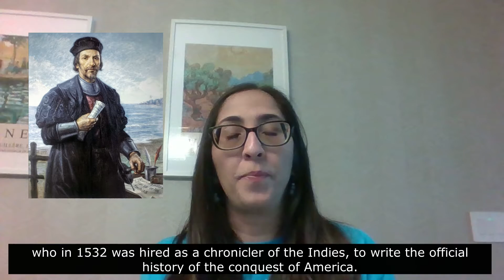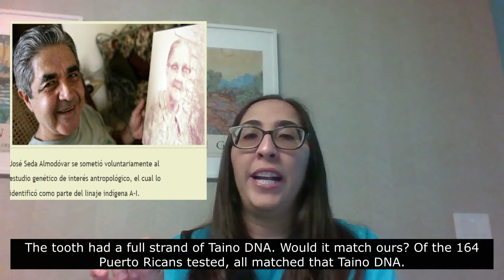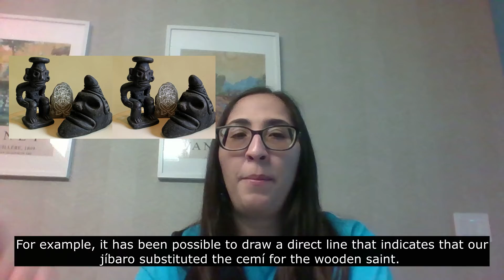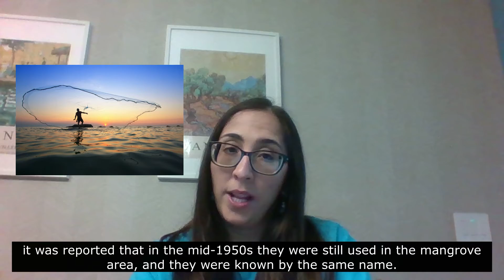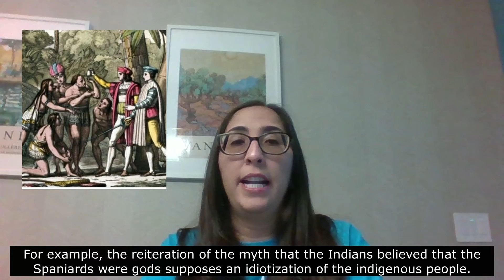Sobre el Genocidio Taíno y la Supresión de Nuestra Historia Indígena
En este video exploramos el genocidio adminstrativo de los taínos de Borikén y cómo se ha suprimido su historia y su aportación a nuestra vida cotidiana y a nuestra existencia como pueblo.
Bibliografía: 1. Conoce a los supervivientes de un «genocidio sobre el papel» de Jorge Barecutei Estevez
2. Quinto centenario de la revolución Taína, ICPR

En este canal vamos a explorar todo sobre la Historia familiar puertorriqueña y genealogía. Nuestra historia es rica y vasta, pero desgraciadamente ha sido estado borrada por el lente colonial durante toda nuestra existencia. Con herramientas digitales, descubriremos nuestras raíces a través de nuestras historias familiares.